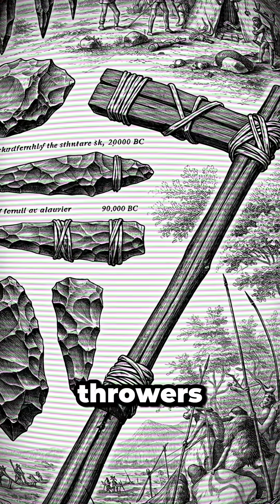The Stone Age iPhone That Changed Everything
Educational Discover how a simple flint hand ax became humanity's first game-changing technology 40,000 years ago. From Cro-Magnon innovations to the tools that helped humans dominate Earth - this is the untold story of our ancestors' incredible ingenuity.